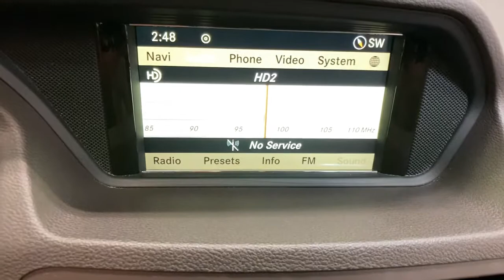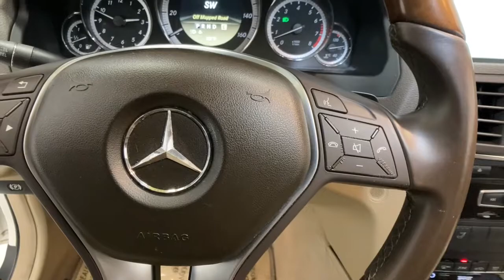2012 Mercedes-Benz E-Class Shelby, Gastonia, Forest City, Lincolnton, NC, Gaffney, SC U3142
Arctic White Used 2012 Mercedes-Benz E-Class available in Shelby, North Carolina at Nissan of Shelby. Servicing the Gastonia, Forest City, Lincolnton, NC, Gaffney, SC area.
2012 Mercedes-Benz E-Class E 350 - Stock#: U3142 - VIN#: WDDKK5KF7CF152088